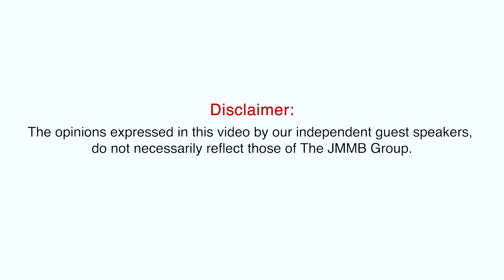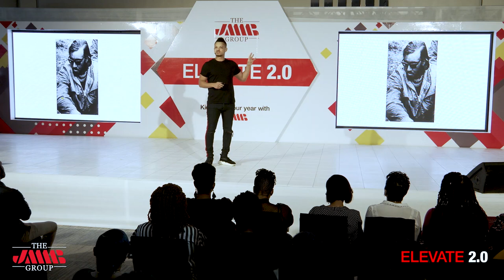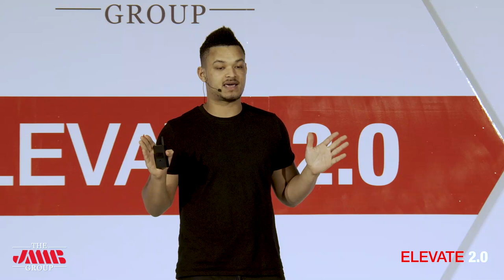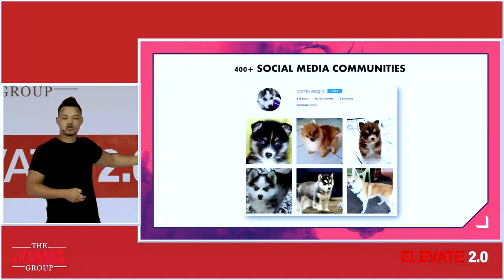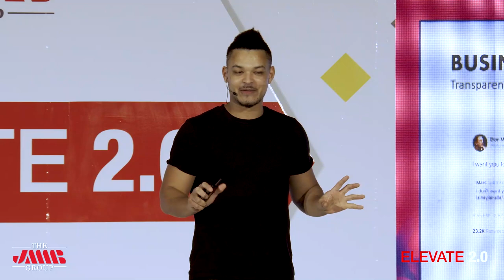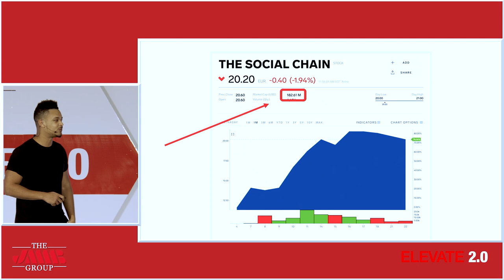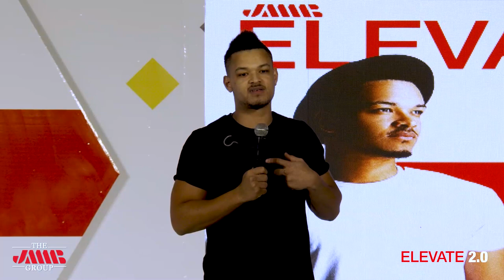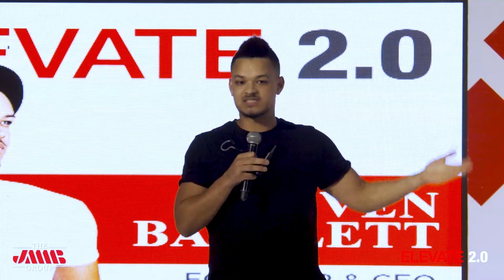JMMB Elevate 2.0 | Steven Bartlett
Listen to Steven Bartlett, Founder and CEO of Social Chain, tell us about an entrepreneur's journey to success.